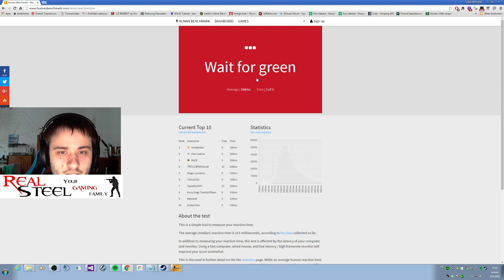Návod na CSGO #7: Jak se dostat ze silveru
Pár rad, jak se dostat ze silveru CZ / SK